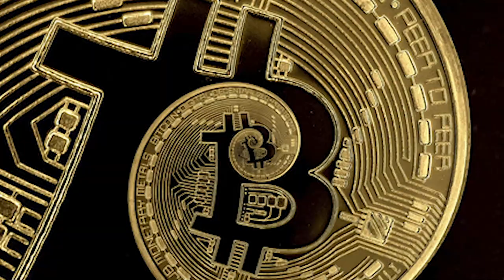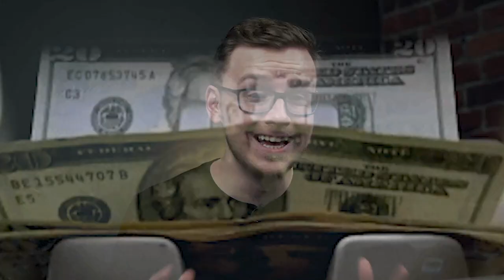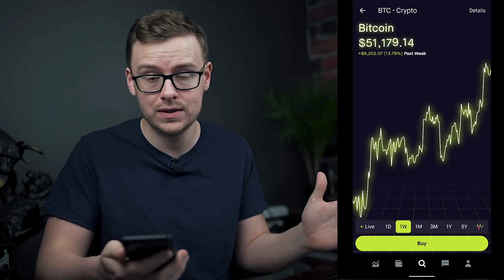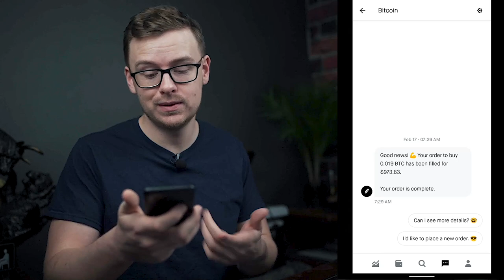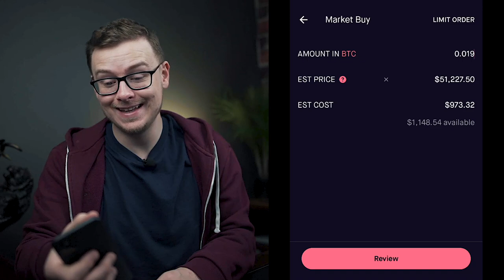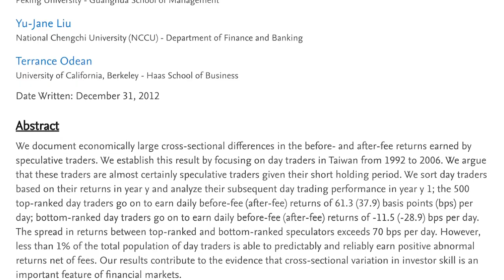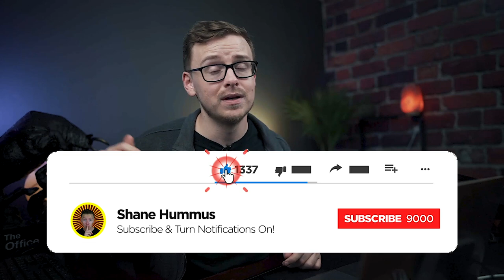I Tried Day Trading Bitcoin For 1 Week